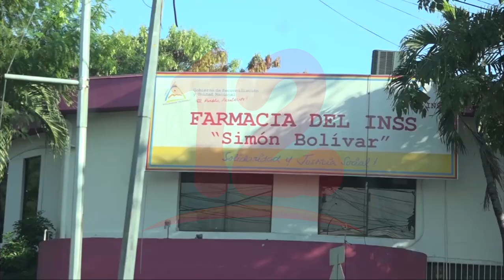INSS no explica cómo creció masa salarial con menos trabajadores y menos empleadores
Noticias12Nicaragua INSS no explica cómo creció masa salarial con menos trabajadores y menos empleadores.